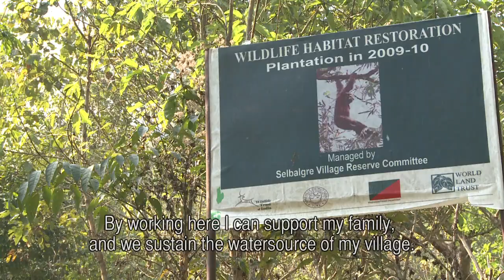IND228 - Convention for Biological Diversity, Local communities and ecosystems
This video is one of the three video's we made for WTI to be screened at the Convention for Biological Diversity in Secunderabad.